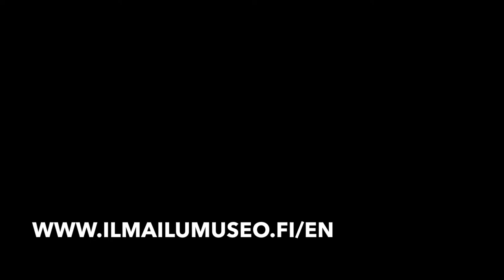Bf-109 G2 crash in Finland (museum)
The aircraft (BF-109 G2) was built at the Messerschmitt AG’s works in Wiener Neustadt in Austria 1943. The construction number was W.Nr 14743 and the aircraft was coded as RJ+SM for the ferry flight to Finland.

The aircraft had only logged 12h 40min flight when it suffered it’s first severe damage. In April 16 1943, when Sergeant A. Lehtiö was taking off for his type certification in the Messerschmitt.

During take-off the aircraft departed the runway resulting in damage to the left undercarriage and wing.

The damage to the wing was so severe and/or there was a hurry to get the plane up in the air again that it was replaced with he wing from another type Messerschmitt No 218. These where ”bulged” wigs as 218 had tires of a thicker type.

The repair was completed late june 1944 and the fighter was handed over to fighter squadron HLeLv 28 where it scored four aerial victories.

August 1 1946, during aerial target practice the targeting bag wound itself around the propeller and at the same time choked the air intake to the super charger.

This resulted engine overheat and a forced landing in the sea outside the town of Pori. - The pilot, Lieutenant V. Pokela survived unharmed.

The Finnish Air Force tried to recover the aircraft but failed and the plane was written off on september 10 1946. By then it had logged 119 h and 5 min of flight.

In 1983 Timo Nyman from Orimattila started the search for the aircraft and with the help from sports divers it was discovered at the end of the decade.

The diving team of the Finnish Aviation Museum raised the airplane in late august 1999.

If you want to se the aircraft live please visit Ilmailumuseo located near the international airport of Helsinki-Vanda - just north of the capital.

...Visit the museum if you have the time, -it is well worth it. :-)

p.s
If you have more info on this particular aircraft, -please write in the comments below.